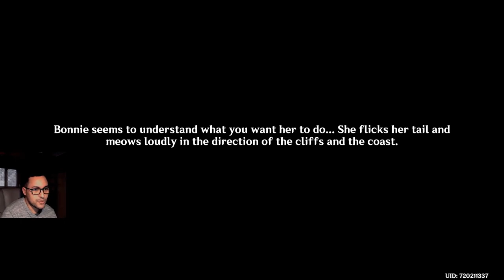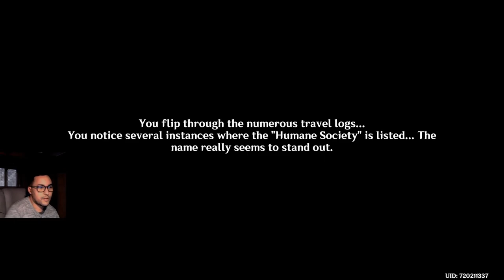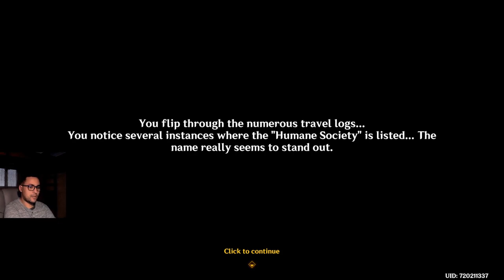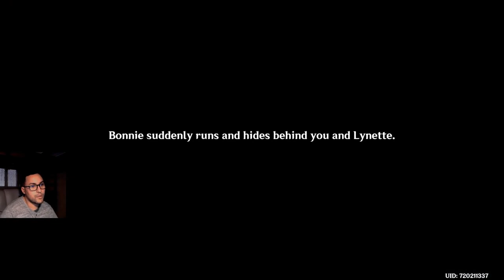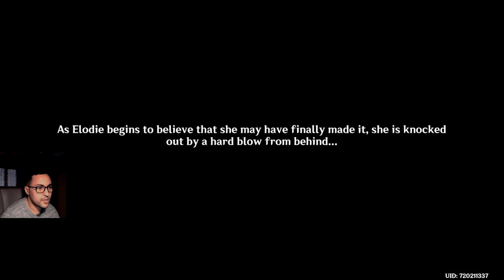Lynette's hangout - Ending 3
In this video, we hang out with Lynette who wants to help Bonnie the cat but ,by doing so, we stumble across an intricate case that needs solving !